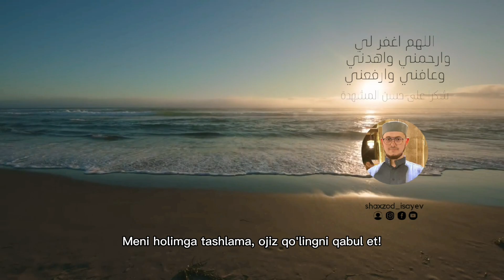Xavotirman... | Shaxzod Isayev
© Video internet manbaalari asosida tayyorlandi.